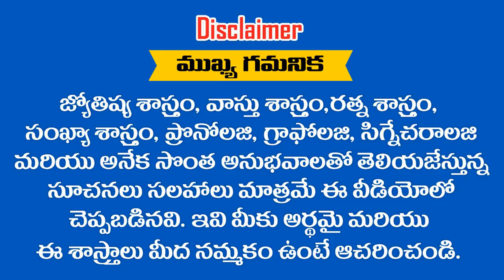గవ్వరాకడ లేదు గడియ రికాంలేదు అన్న సూత్రం వర్తించేది ఈ ... ? తేదీల వారికే